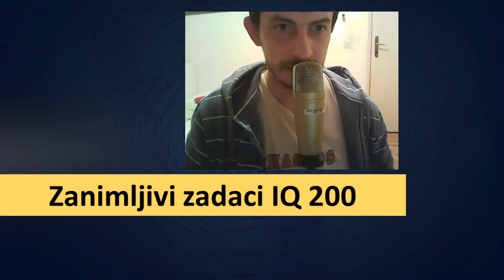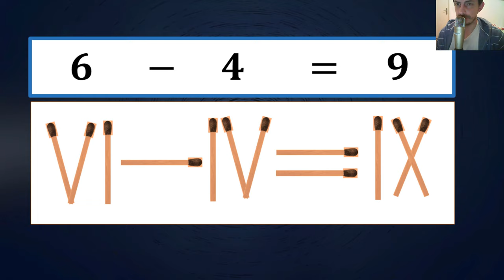Zanimljiv logički zadatak sa šibicama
U ovom videu rešavamo zanimljiv logički zadatak sa šibicama. Zanimljiva matematika.